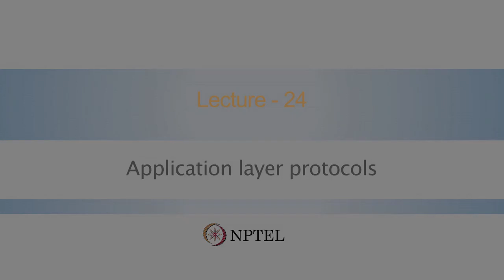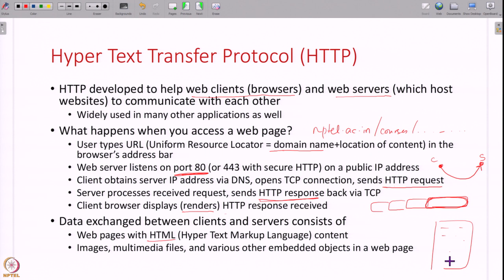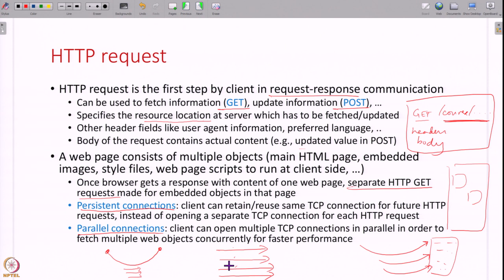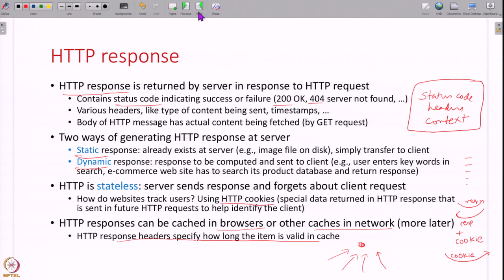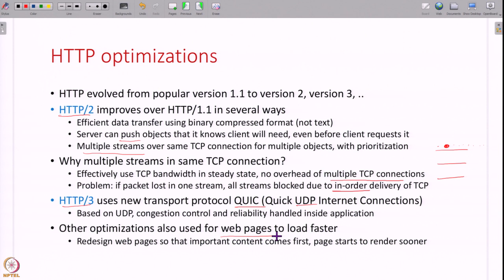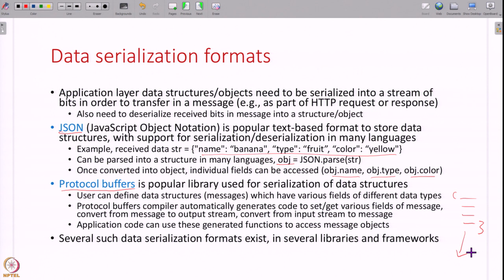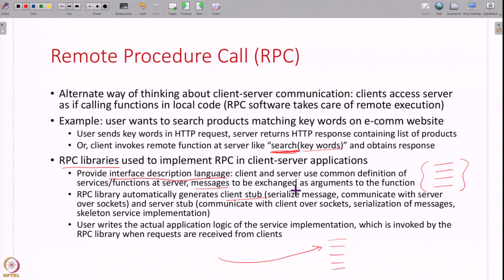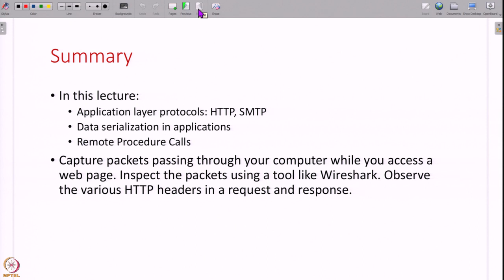Lecture 24: Application layer protocols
Week 5: Lecture 24: Application layer protocols